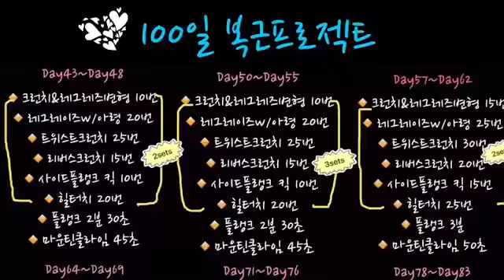100일복근프로젝트 D50-D55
이번주도 화이팅!!
식단도 쪼여주세요~
이제 100일중 반 하셨어요~ 화이팅!